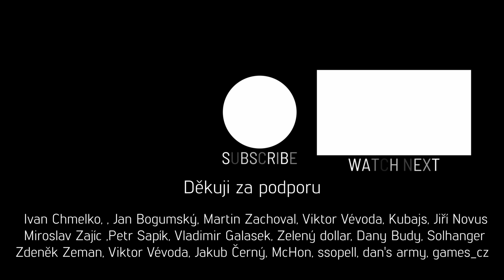War Thunder CZ #111 │ IS-2 (mod. 1943) │ Průlomový tank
War Thunder CZ - realistické bitvy se sovětským těžkým tankem IS-2 (model 1943). Přeji příjemné shlédnutí videa!